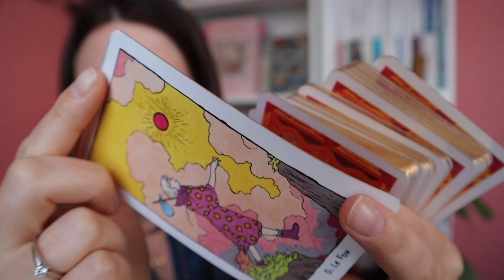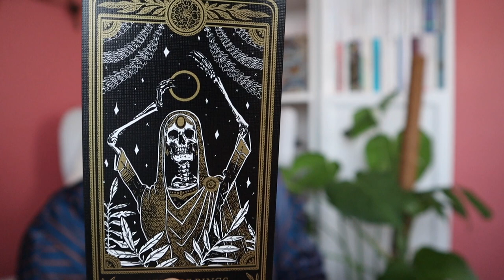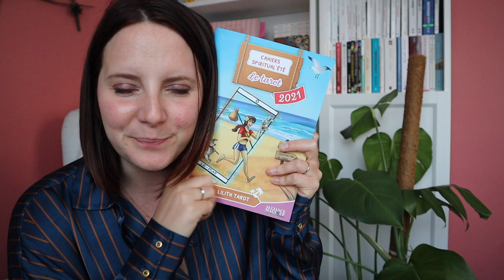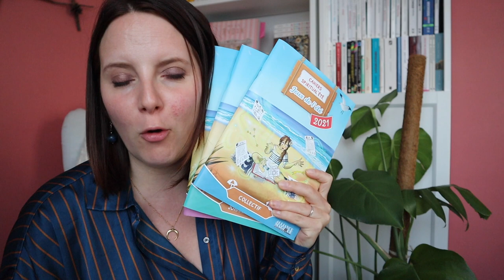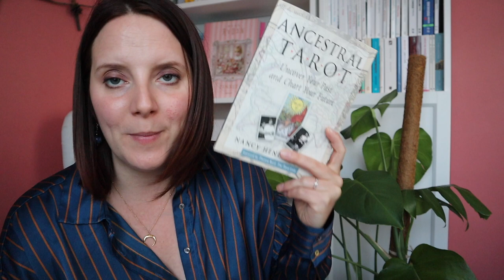Tarothé #6 | Crânes et songes - cahiers de vacances - Objectivité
Tarot des songes - (version anglaise)
Ancestral tarot
Cahiers Spiritual'été - tarot